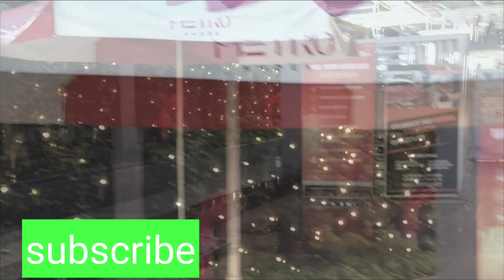Dussera celebration with games movie fun - RajaRupa time dashcars lighting decoration many more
Dussera celebration with games movie fun - RajaRupa time